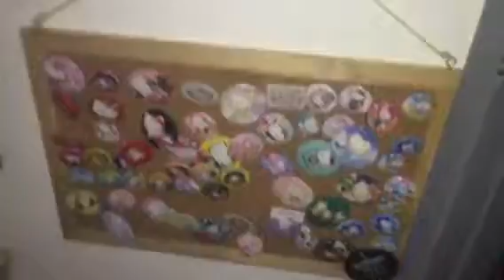my hello kitty little space part 1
For more hello kitty items
Visit me:
Page: my hello kitty world by thet
Group: kitty pinas collectors (owner/admin)